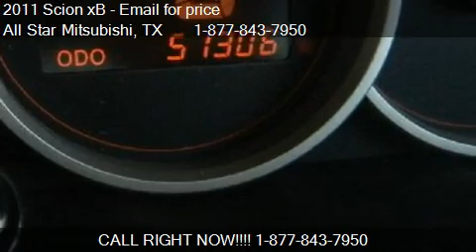2011 Scion xB Base for sale in Corpus Christi, TX 78415 at A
This 2011 Scion xB Base is for sale in Corpus Christi, TX 78415 at All Star Mitsubishi.
Engine: 4-Cylinder 4 Cylinder Engine 2.4L/144
Transmission: 4-Speed A/T
Color: Black Sand Pearl
Mileage: 51321
Contact All Star Mitsubishi 2440 SPID Corpus Christi, TX 78415 to test drive this 2011 Scion xB Base today.